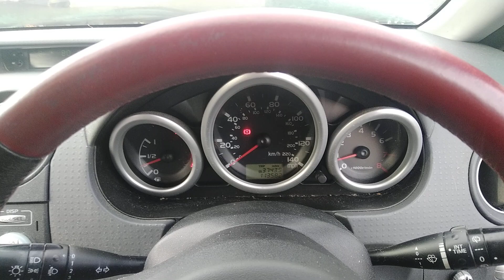Разборка Mitsubishi - Colt 2004-2008, 1.5 (VIN: XMDXNZ36A5F011392) SG55GBY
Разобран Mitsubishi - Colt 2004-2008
Основные характеристики:
Год выпуска: 2005
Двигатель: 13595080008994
Объём двигателя: 1.5
Тип двигателя: Бензин
Коробка передач: КПП 5-ст.мех.(МКПП)
Кузов: Хэтчбэк 5 дв.
Смотри каталог запчастей Mitsubishi - Colt 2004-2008 на :
⏰ Режим работы колл-центра:
08:00 – 20:00 – ежедневно

Для наших покупателей:
- бесплатная доставка;